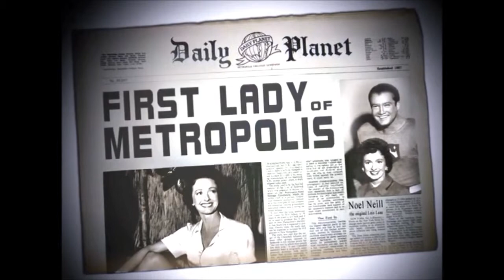"NOEL NEILL: First Lady of Metropolis" - (2005)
Adventures of Superman is an American television series based on comic book characters and concepts that Jerry Siegel and Joe Shuster created in 1938. The show was the first television series to feature Superman and began filming in 1951 in California on RKO-Pathé stages and the RKO Forty Acres back lot. The show, which was produced for first-run television syndication rather than a network, has disputed first and last air dates, but they are generally accepted as September 19, 1952, and April 28, 1958.[1] The show's first two seasons (episodes 1–52, 26 titles per season) were filmed in black and white; seasons three through six (episodes 53–104, 13 titles per season) were filmed in color but originally telecast in black and white. Adventures of Superman was not shown in color until 1965, when the series was syndicated to local stations.

George Reeves played Clark Kent/Superman, with Jack Larson as Jimmy Olsen, John Hamilton as Perry White, and Robert Shayne as Inspector Henderson. Phyllis Coates played Lois Lane in the first season, with Noel Neill stepping into the role in the second (1953) and later seasons. Superman battles crooks, gangsters, and other villains in the fictional city of Metropolis while masquerading "off duty" as Daily Planet reporter Clark Kent. Lois Lane and Jimmy Olsen, Clark's colleagues at the office, often find themselves in dangerous situations that only Superman's timely intervention can resolve.

Its opening theme is known as The Superman March. In 1987, selected episodes of the show were released on VHS. In 2006, the series became available in its entirety on DVD to coincide with the DVD release of Superman Returns, the first Superman feature film to emerge after almost two decades without such a movie. The feature film Hollywoodland was released in 2006, dramatizing the show's production and the death of its star George Reeves.